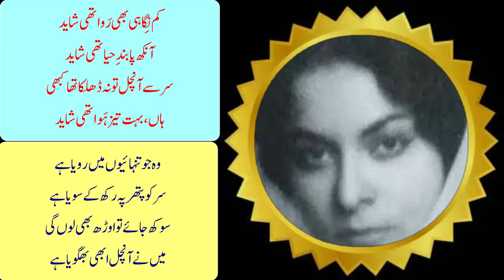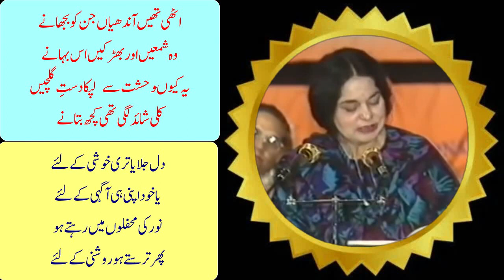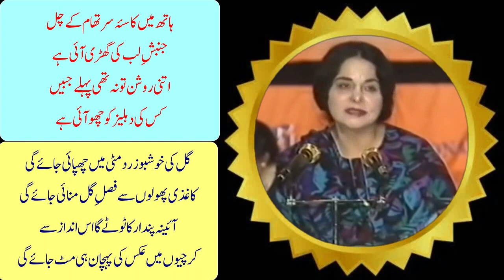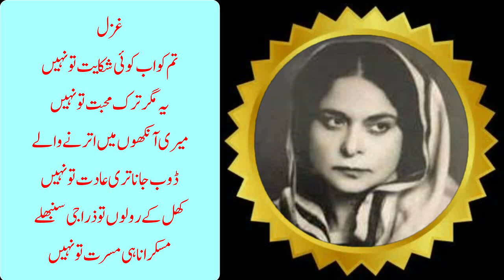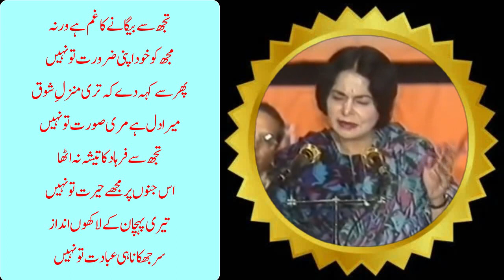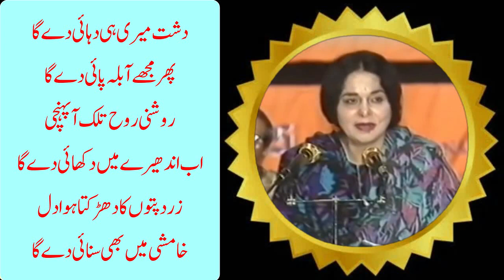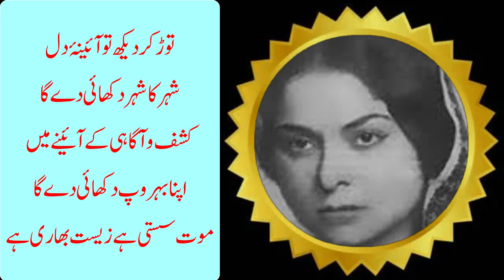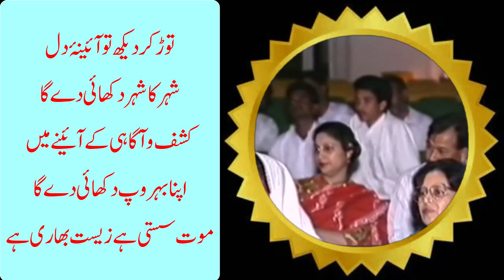Parveen Fana Syed پروین فنا سید || Pakistan || پاکستانی شاعرات کی تمائیندہ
Parveen Fana Syed  پروین فنا سید
پروین فنا سید  3 ستمبر 1936 کو لاہور میں پیدا ہوئیں۔ اس نے 1951 میں گوجرانوالہ سے دسویں جماعت پاس کی اور لاہور کالج برائے خواتین میں F.S.C میں داخلہ لیا۔ تاہم، ذہنی صحت کے مسائل کی وجہ سے اسے کالج چھوڑنا پڑا۔ اس کے بعد اس نے پرائیویٹ طور پر گریجویشن کیا۔ حرف وفا اور تمنا کا دور قدم ان کی شاعری کے مجموعے ہیں۔ پروین سید لیجنڈ فیض احمد فیض کی شاگرد تھیں۔ وہ اکتوبر 2010 میں 74 سال کی عمر میں کراچی میں انتقال کر گئیں۔
She was born on 3 September 1936 in Lahore. She passed her tenth class from Gujranwala in 1951 and got herself enrolled in F.S.C in Lahore College for Women. However, she had  to quit college due to mental health problems. After that she privately did her graduation. Harf-E-Wafa and Tamanna Ka Duusra Qadam are the collections of her poetry. Parveen Syed had been the disciple of the legendary Faiz Ahmad Faiz. She died in Karachi in October 2010 at the age of 74.